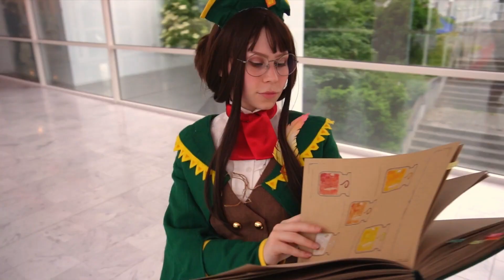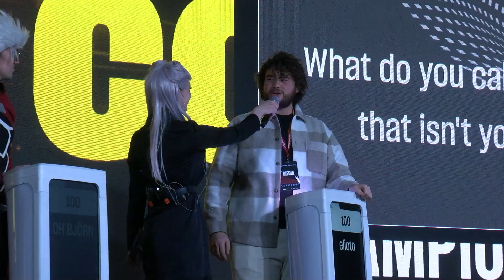[2023-11-25] DreamHack Cosplay Championship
Original Stream Title: DreamHack Cosplay Championship

The official Dreamhack Cosplay Championship stream by Dreamhack on Twitch.

Streams every Tuesday, Thursday and Sundays! Check the schedule for times.